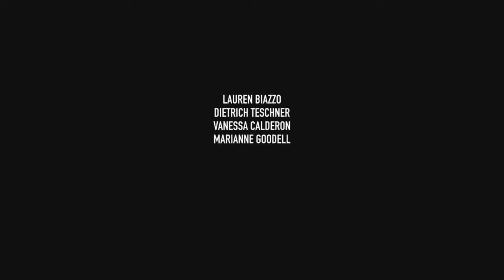O NÔMADE trailer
Quando uma repórter, envolvida na filmagem de uma história sobre um serial killer que tem como alvo os padres da cidade, se vê cara a cara com o assassino, ela se depara com uma escolha angustiante: denunciá-lo à justiça ou direcioná-lo para seu pai abusivo.